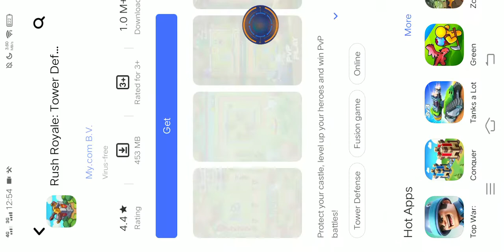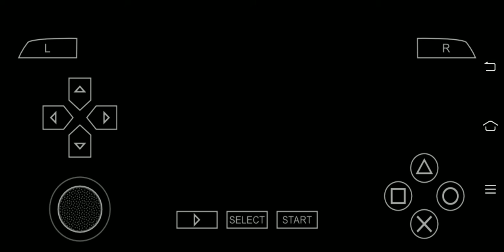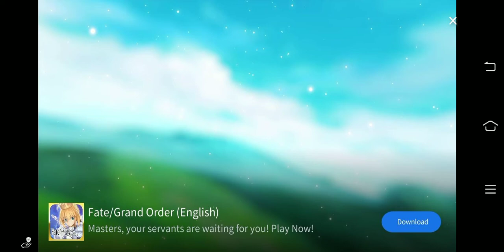PPSSPP Tekken 6